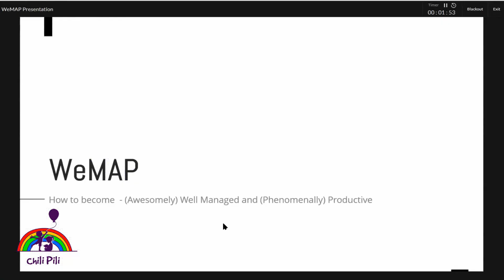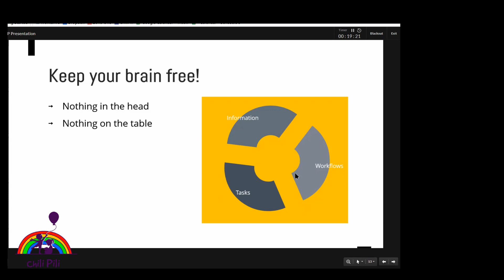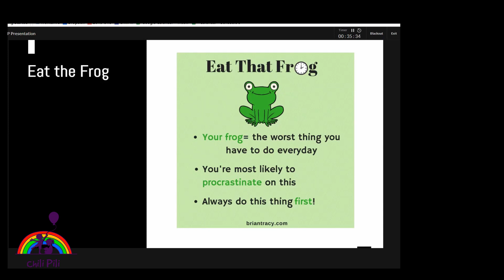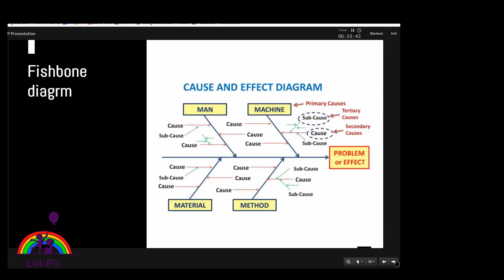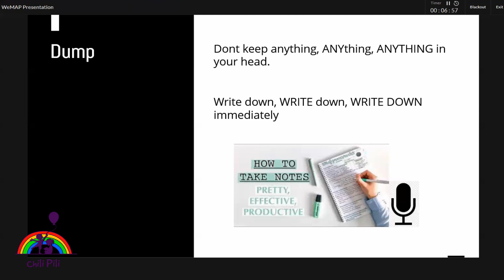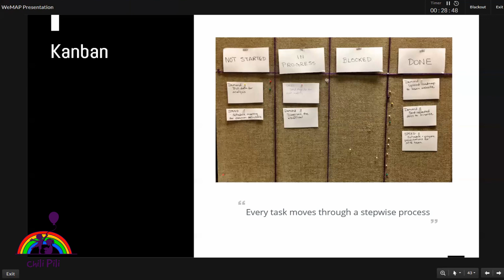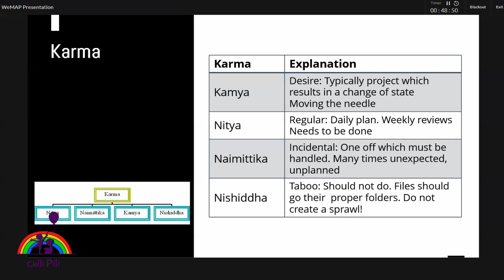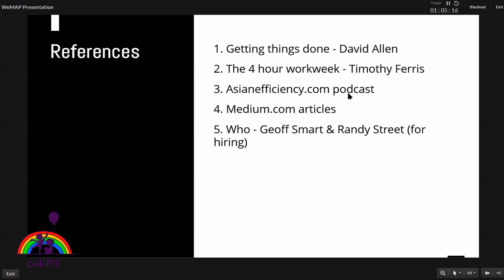Becoming well managed and productive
This video is not directly connected to children's education. When faced with the innumerable and multi pronged challenges of building a model education system, while being an entrepreneur trying to build a business, earning money to sustain and having time to spend for oneself and near and dear ones, the challenge was overwhelming. So I ended up spending (ok investing:) more time on how to manage it all.  This is the summary of my research and experience over the last year and half
Sections and their start times within the Video:
1. The need for a Personal Management System : at 0:00
2. Strategies : at 22:27
3. Thinking Aids  :at 45:36
4. Yourself : at 1:00:42
5. Task & Project Management : at 1:26:17